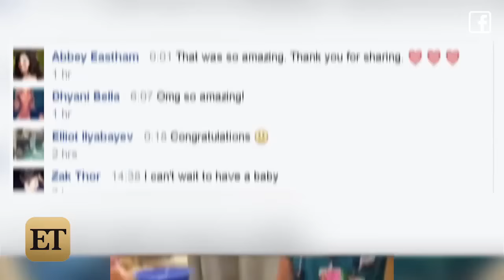'America's Next Top Model' Alum Lisa Marie D'Amato Gives Birth, Streams It on Facebook LIVE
The model gave birth to her second child.